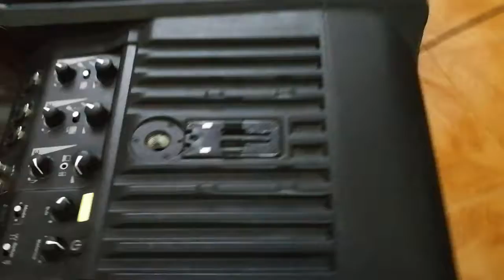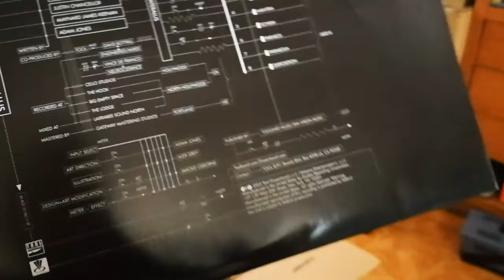Probando mi nueva tornamesa con Audio HK NANO 600-TOOL -LATERALUS...